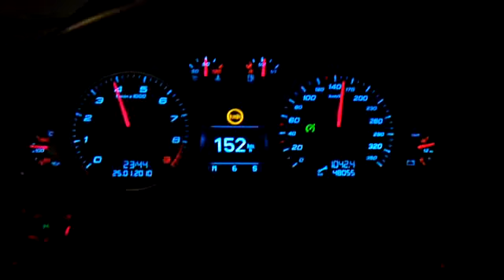Dubai - Abu Dhabi high way at night Driving my R8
The Video was taken by Sony Ericsson Aino in nHD resolution check the quality of the video at night